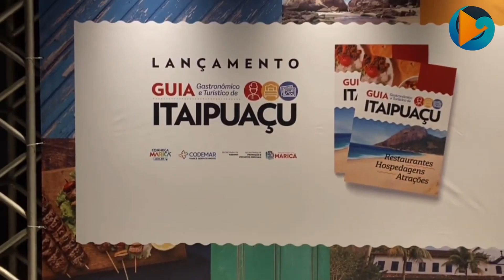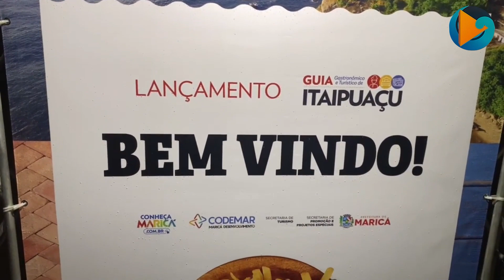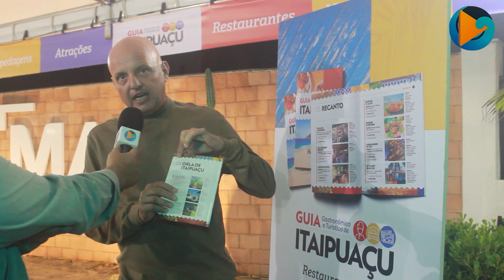Guia Gastronômico e Turístico de Itaipuaçu traz lazer e história da região!